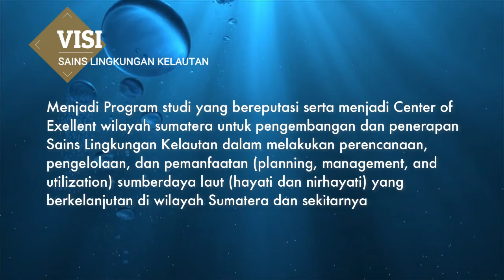Video Profil Program Studi Sains Lingkungan Kelautan, ITERA 2020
Video Profil Program Studi Sains Lingkungan Kelautan, Instiitut Teknologi Sumatera, Lampung, Indonesia.

Dibuat oleh: Adib Mustofa, S.Pi., M.App.Sc.
Dibuat pada: 25 Februari 2020